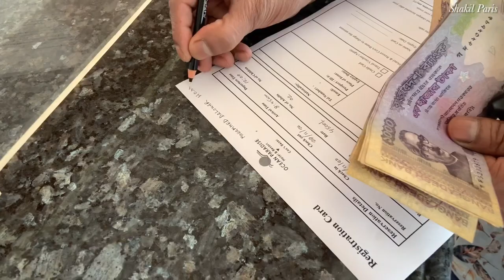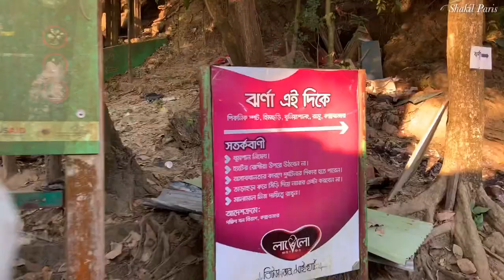Cox’s Bazar Tour -Low Buget ||Marine Drive -Inani Beach-Himchori-Sea Pearl Beach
Gimbal-DJI Osmo-3